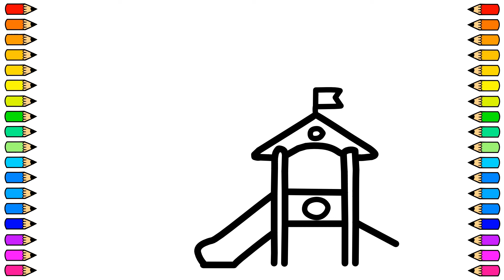Cómo dibujar un PARQUE DE NIÑOS / Dibujo de PARQUE DE NIÑOS paso a paso / Dibujos para niños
Hoy vamos a dibujar un PARQUE DE NIÑOS fácil y paso a paso